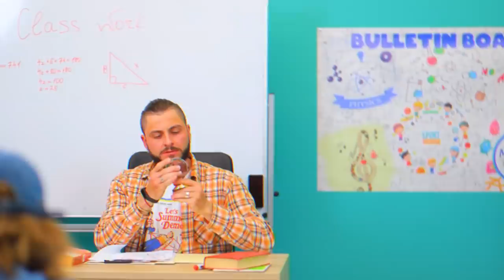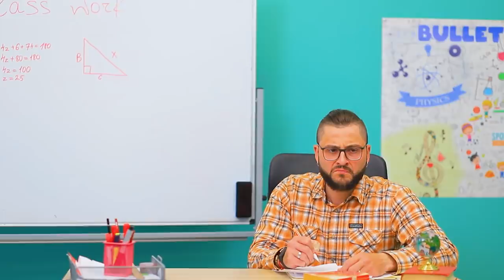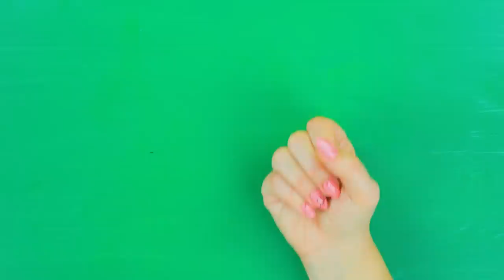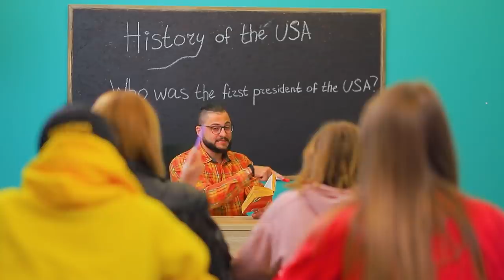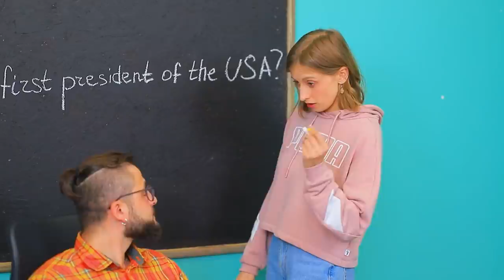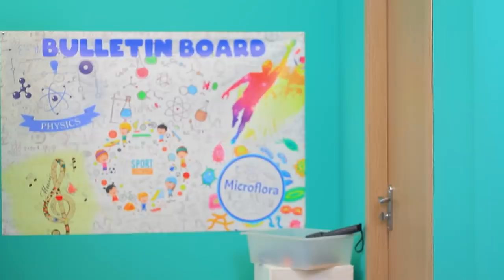17 Weird Ways to Sneak Gadgets into College!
College is very boring without gadgets. And no one will argue with that. Perhaps teachers!

Supplies and tools:
• Glasses
• Hot glue gun
• Phone case
• Permanent marker
• Fitness tracker
• Spiral bead holder
• Waxed cord
• Beads
• Clasp
• Power bank
• Acrylic paint
• Glue tube
• Wire
• Speaker
• Straw
• Chalk
• Engraver
• Pre-made gingerbread dough
• Chocolate glaze
• iPhone screen printed on sugar paper